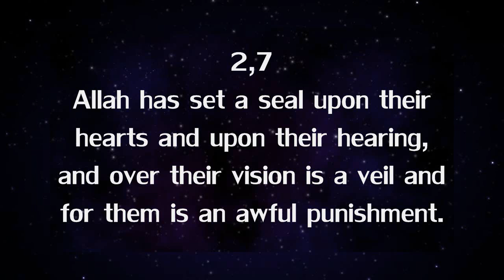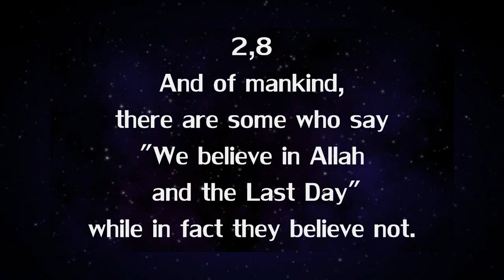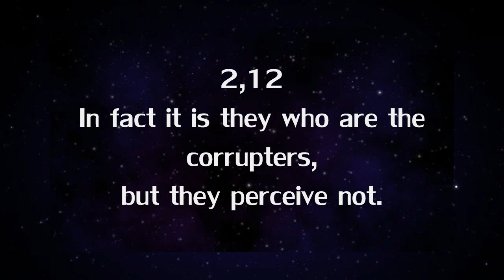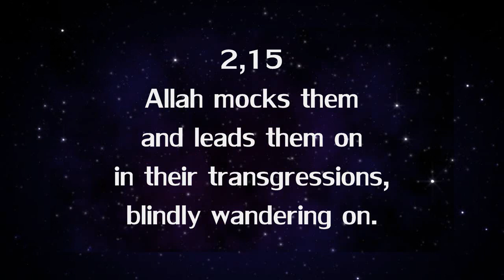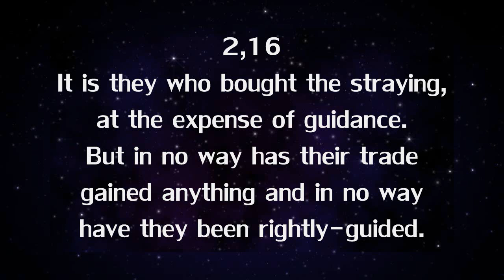Quran Page 3 *Recitation+Translation*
Read at least one page of Quran everyday inshaAlah :D